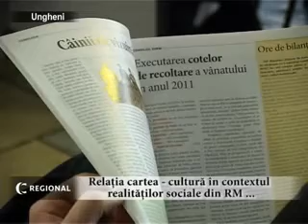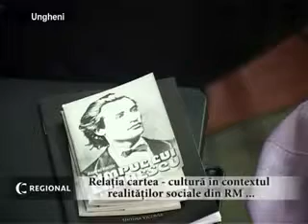Biblioteca „Dimitrie Cantemir" continuă tradiţia de consolidare a relației carte-cutură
Recent Biblioteca Publică Raională "Dimitrie Cantemir" din oraşul Ungheni a fost gazda unei mese rotunde cu genericul "Relaţia carte-cutură, în contextul realităţiilor sociale din Republica Moldova".